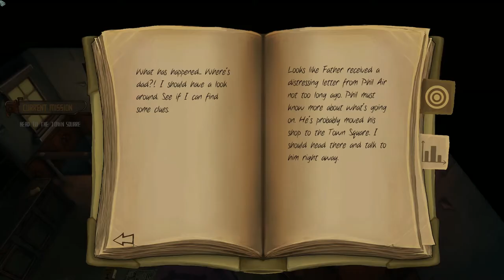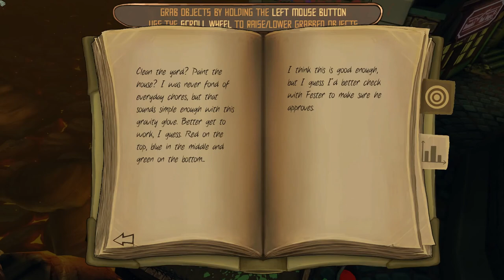Traverser Walkthrough Part 2 No Commentary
Traverser Walkthrough Part 1 No Commentary Gameplay
Traverser Walkthrough Part 2 No Commentary Gameplay

The sun has died, forcing mankind to retreat towards what little heat remains beneath the planet's surface. Humanity's last bastion, Brimstone, is a city literally divided into upper and lower classes, both controlled by the all-powerful Raven Corporation. Raven Corp also controls the city's breathable air, with the wealthy Upper City getting far more than its fair share…